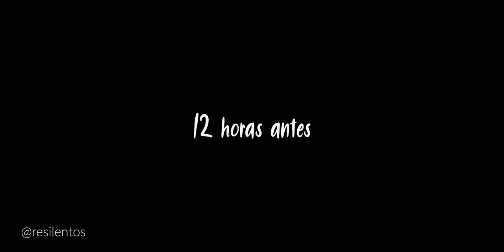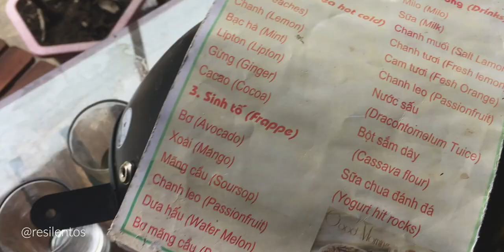Acantilados, lluvia, niebla y vistas espectaculares: Ha Giang Loop Dia 1 | Diario de Vietnam Ep 14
Uno de los loops más hermosos del mundo se encuentra al norte de Vietnam. Ha Giang Loop, como se le conoce en inglés, era mi sueño querido por mucho tiempos antes de hacer este viaje, no sabíamos si lo ibamos a lograr hacer por el tiempo que teníamos, pero finalmente lo estamos haciendo. Ha Giang es un pueblito al norte de Vietnam famoso por sus montañas gigantes y sus paisajes sacados de película de Hollywood. Este es el primer día de nuestro viaje por el norte de Vietnam haciendo el Ha Giang Loop, y fueron tres días inolvidables.

Desde Hanoi llegamos a Ha Giang para hacer el loop más famoso de todo el país: El Ha Giang Loop. El primer día no decepcionó con unas vistas maravillosas y una carretera muy peligrosa, pero eso no resto que la experiencia haya sido fantastica en nuestros primeros 50 kilometros de recorrido. Nuestra primera parada en estos tres días de viaje por el norte de Vietnam será el pueblo de Yen Minh, para luego seguir el viaje hacia la frontera con China. Nos hospedamos en el hostel Kiki que también alquilan motos a los viajeros que lleguen a solicitarla.

Samu Roeh (videos del drone)

Y si quieres ayudarme a crear más videos, puedes comenzar